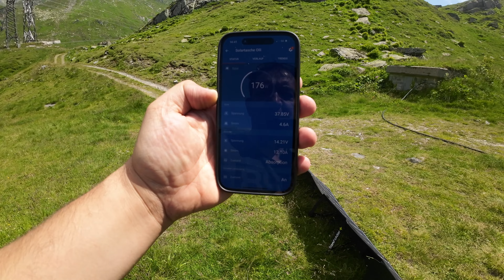Roadtrip Schweiz - erstes Unwetter wunderschöne Location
In diesem Video stehen wir das erste mal total frei in der Natur. Fahren vom Gotthardpass auf den Furkapass und bestaunen den Ohne Gletscher. Und dann werden wir von einem Unwetter überrascht.

Unsere Wohnmobil Upgrades:

►unsere Camping Sessel von Berger
►Spannbetttuch für das Wohnmobil
►LED Osram Nightbreaker
►unsere Unterlegkeile
►unser Handtuchhalte / Stange
►die passenden Halter
►Unsere Thermostate mit Bluetooth
►Eaton Boxen für Fiat Ducato
►Fiat Ducato Teppich Fahrerhaus

Unser Zubehör die das Camperleben leichter machen:

►unser Beamer
►unser Cadac Safari Grill
►unsere Paella Pfanne

Hier unsere nützlichsten must-haves für Kroatien.

►Wasserfilter WM Aquatec
►Der Besen

►unser e-Roller
►hier gehts zum Lastensystem
►hier gehts zum Halter

unsere Camping Gadgets:

►Gardena Bürste
►Damit repariert Ihr Euren Wohnwagen

Meine Einbauten im Wohnwagen:

Fußbodenheizung:
►Batteriemonitor Victron 712
►unsere Dashcam
►Soft-Close Scharniere
► Votronic Tankelektrode 15-50 K
► Votronic Füllstandsanzeige
► Super B Lithium Batterie
Mein Equipment: Kameras:

►GoPro Hero 8 Black
►Rode Funkmikrofon
►Rode Standard Mikro
►Insta360 One R Kamera
►meine Sony Alpha ZV E10
►mein 12mm Objektiv
►Ronin S Gimbal